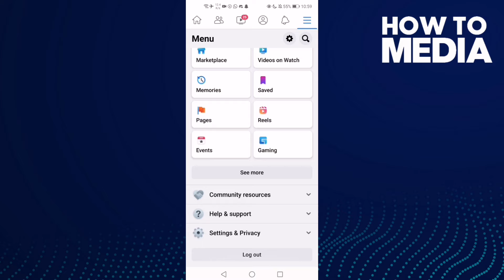How to Turn Off Upload Contacts on Facebook Mobile App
in this video we discuss :